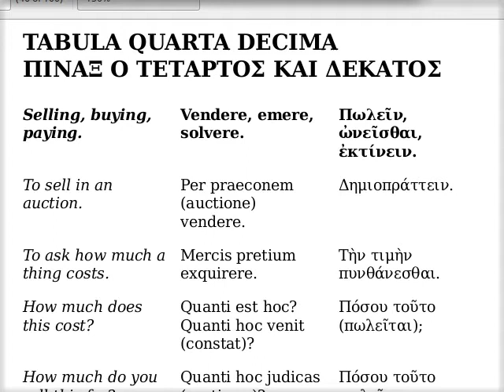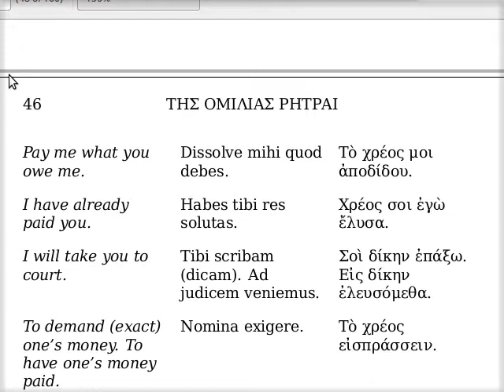Πωλεῖν, ὠνεῖσθαι, ἐκτίνειν